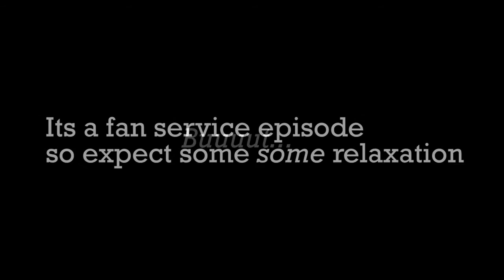GBGW Chapter 7 Beach Camp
With the Tournament over our heroes soon find themselves relaxation, with a side of Gunpla Battles!!